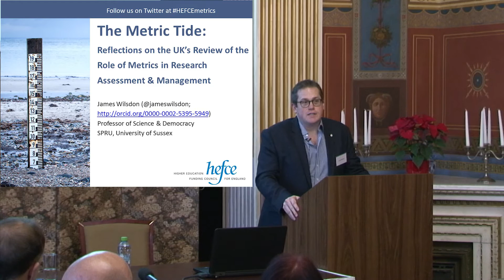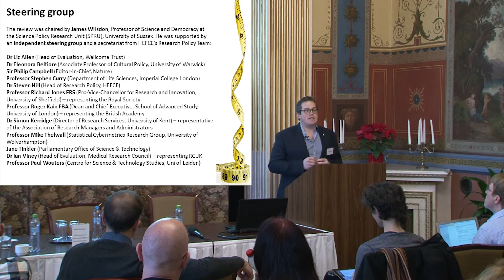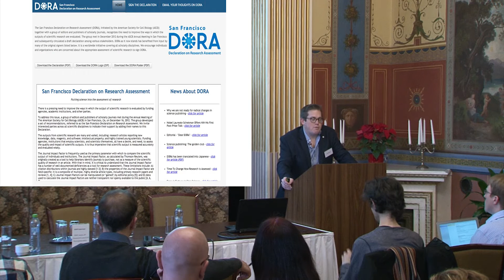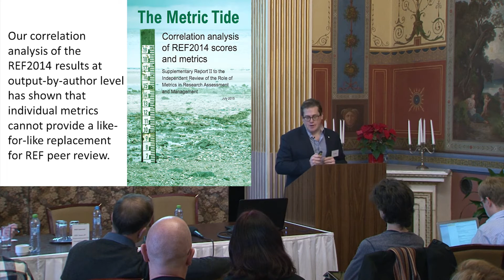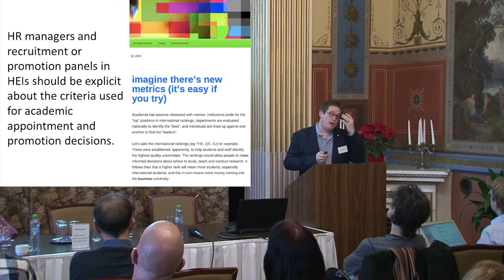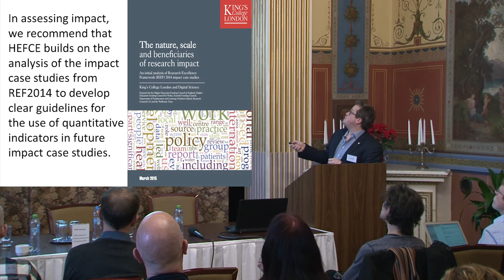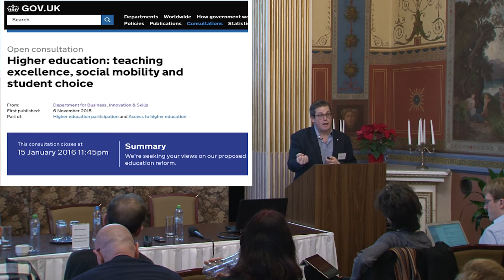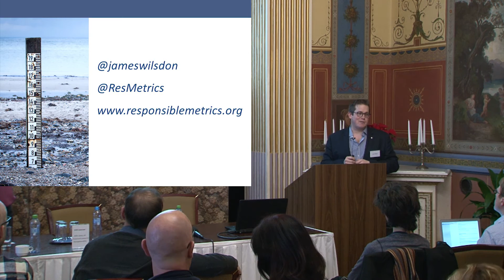James Wilsdon – The Metric Tide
Power, Acceleration and Metrics in Academic Life
2nd-4th December 2015, Prague (Vila Lanna)
A conference organised by the Institute of Philosophy of the Czech Academy of Sciences and supported by the Strategy AV21.

James Wilsdon (University of Sussex) – The Metric Tide: Reflections on the UK’s Independent Review of Metrics in Research Assessment and Management
There are powerful currents whipping up the metric tide. These include growing pressures for audit and evaluation of public spending on higher education and research; demands by policymakers for more strategic intelligence on research quality and impact; the need for institutions to manage and develop their strategies for research; competition within and between institutions for prestige, students, staff and resources; and increases in the availability of real-time ‘big data’ on research uptake, and the capacity of tools for analysing it. Citations, journal impact factors, H-indices, even tweets and Facebook likes – there are no end of quantitative measures that can now be used to assess the quality and wider impacts of research. But how robust and reliable are such indicators, and what weight – if any – should we give them in the management of the UK’s research system? Over the past year, the UK’s Independent Review of the Role of Metrics in Research Assessment and Management has looked in detail at these questions. The review has explored the use of metrics across the full range of academic disciplines, and assessed their potential contribution to processes of research assessment like the Research Excellence Framework (REF). It has looked at how universities themselves use metrics, at the rise of league tables and rankings, at the relationship between metrics and issues of equality and diversity, and at the potential for ‘gaming’ that can arise from the use of particular indicators in the funding system. The review’s final report, The Metric Tide, was published on 9 July 2015. In his talk, James Wilsdon will reflect on the review process, outline its main findings, and consider the opportunities and obstacles to more responsible uses of metrics in the research system.